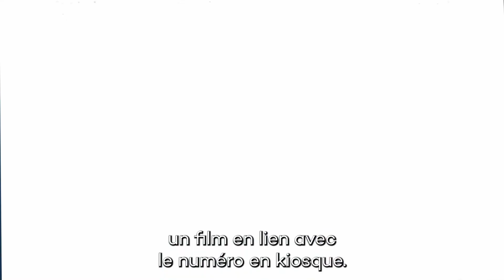Les Inrocks VidéoClub - Eden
La nouvelle formule mensuelle des Inrockuptibles, c'est aussi le renforcement de notre offre vidéo avec le lancement des Inrocks Vidéo Club. En plus de nos formats exclusifs, nous choisissons pour vous chaque mois un film en lien avec un sujet de notre mensuel.

Pour cette troisième séance liée au dossier sur la French Touch de notre dernier numéro, nous avons porté notre dévolu sur Éden, le quatrième long-métrage de Mia Hansen-Løve.

Le paradis perdu du titre renvoie au titre du fanzine sur la musique électronique mais surtout à l’euphorie des premières soirees techno-house du début des années 90. La personne principale du film est calqué sur le modèle sur frere de la réalisatrice. DJ emblématique des soirées parisiennes phares de l’époque, il vit son heure de gloire doucement passée et du finalement faire une croix sur ses rêves de musique.

Éden est un film éblouissant, marqué par une tragédie ouatée. La ou la plupart des films épousent des trajectoires ascension-déclin, Éden tisse les deux et raconte quelque chose que tres peu d’œuvres ont su dire avec autant de grave et de tendresse : la façon dont la vue chasse en douceur et sans même qu’on y prenne garde, les rêves qu’on se formulait au moment d’entrer dans l’âge adulte. Comme tous les films de Mia Hansen-Løve, il raconte la façon dont on doit apprendre à vivre avec une forme de désenchantement du monde, et pourquoi pas comment le réenchanter par d’autres biais.